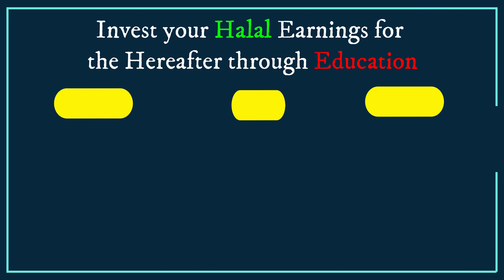08H Hijri03 | Gazwa e Uhad ka Waqiya | battle of uhad